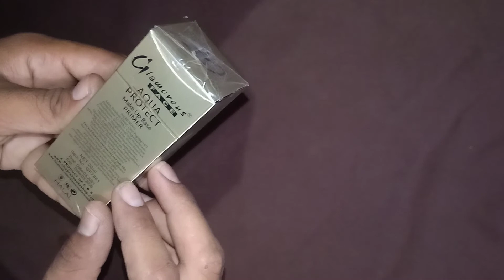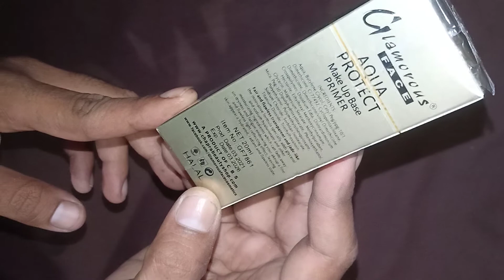Glamorous Face Primer Uses & Benefits Best for all type skins in affordable price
Glamorous Face Primer Review Uses & Benefits Best for all type skins in affordable price